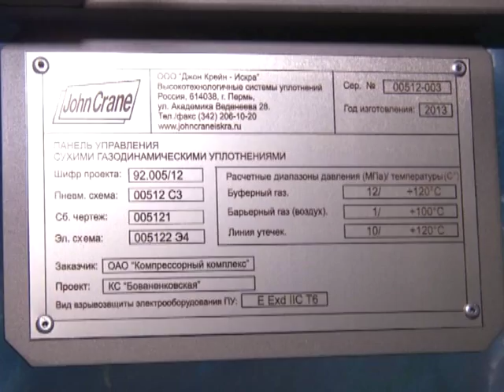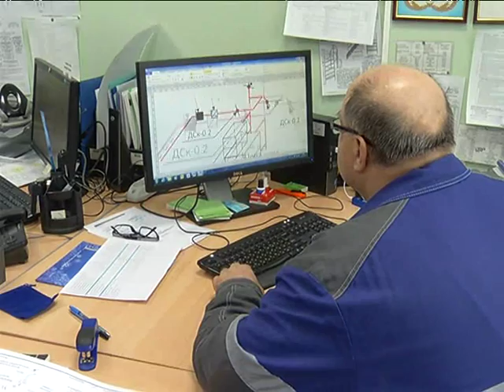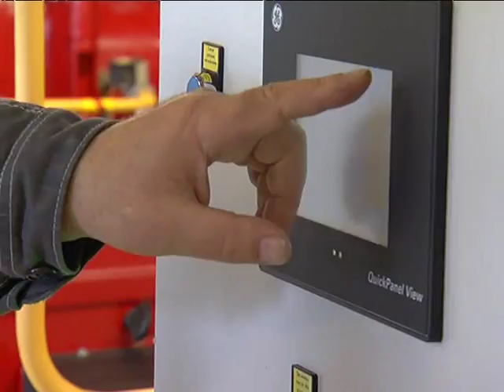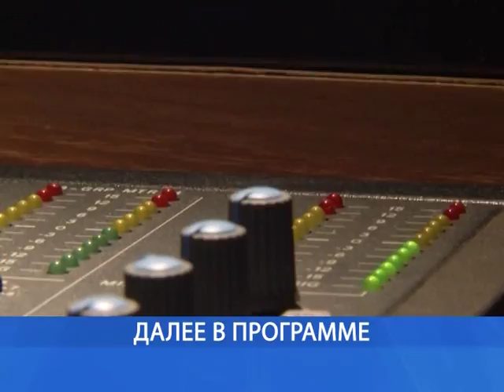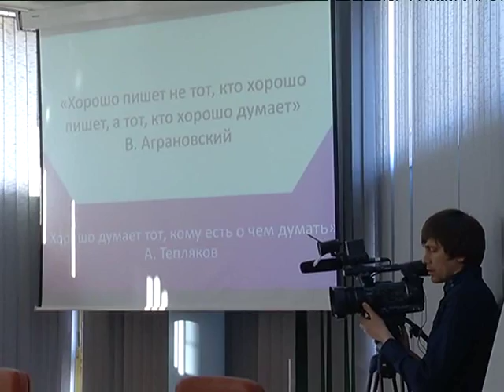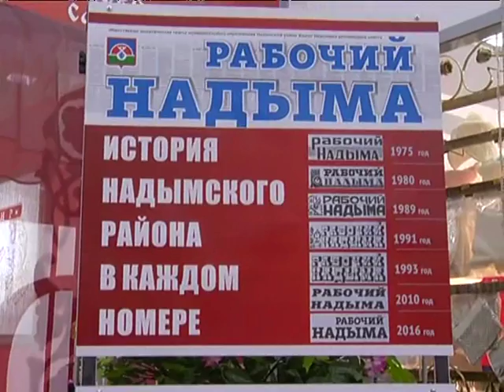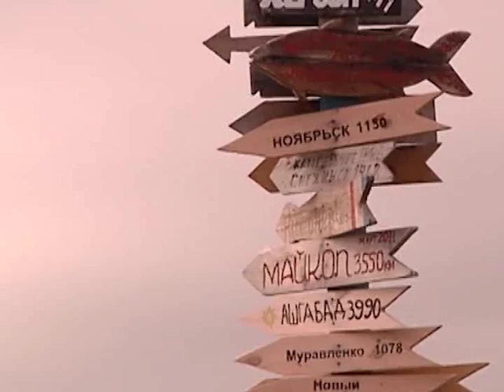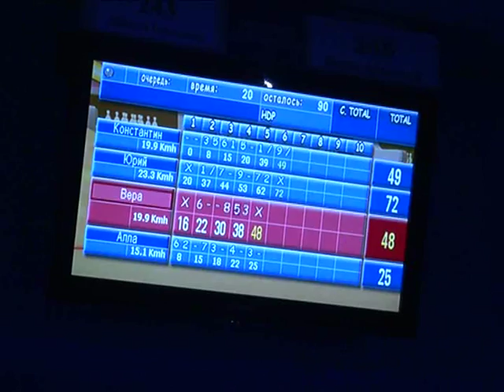ПОДРОБНОСТИ от 22 апреля 2016 года WM portal 1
Еженедельная информационно-аналитическая программа ТВ Общества ПОДРОБНОСТИ